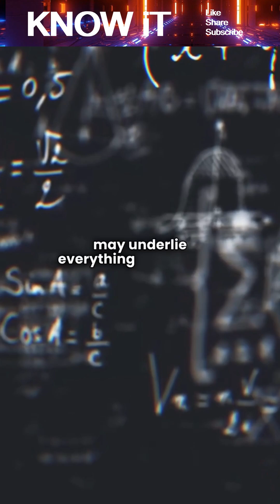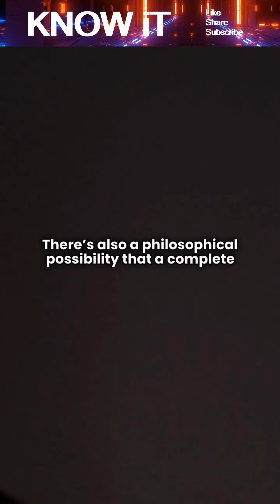Can We Ever Have A Complete Theory Of Everything (TOE)?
This video explores one of the biggest questions in physics: whether a single, unified framework can explain all forces, particles, and laws of nature. We break down why scientists search for such a theory, the challenges of merging quantum mechanics with general relativity, and how ideas like string theory and loop quantum gravity fit into the puzzle. We also discuss whether fundamental limits—mathematical or physical—might prevent us from ever reaching a final answer. If you’re curious about the ultimate goal of physics, this clear explanation dives into the possibilities and uncertainties.